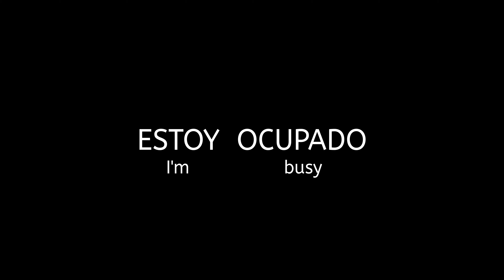How To Say (I'm busy) In Spanish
How to say I'm busy in spanish. this is a two word phrase. Estoy ocupado.